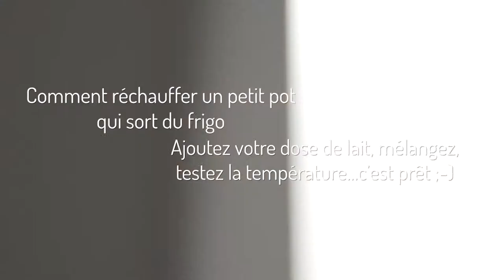Réchauffage NUTRIBABY(+) de BABYMOOV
Robot de cuisine NUTRIBABY(+) de BABYMOOV
Une cuisine simple et adaptée à la diversification alimentaire

EN RÉSUMÉ
    5 fonctions en 1 : chauffe, stérilise, cuit à la vapeur, mixe et décongèle
    Cuisson séparée des aliments pour préserver vitamines et saveurs
    Très grande capacité de 2200 ml ! Préparez plusieurs repas en une seule fois
    Facile à utiliser avec ses dix programmes, ses alarmes, sa minuterie et son arrêt automatique

DESCRIPTIF
(+) Complet : 5 fonctions en 1 !
Vraiment polyvalent, le NUTRIBABY + vous permet de :
    Chauffer
    Stériliser vos biberons
    Cuire à la vapeur
    Mixer et décongeler
Grâce à ses 2 paniers séparés, il assure une cuisson vapeur parfaite des aliments, le juste temps, en préservant saveurs et vitamines. Ses 3 vitesses de mixage associées au récupérateur de jus de cuisson vous permettent d’ajuster la texture souhaitée, pour offrir à bébé le meilleur des purées
(+) Grande capacité
Le NUTRIBABY(+) offre la plus grande capacité du marché afin de pouvoir préparer plusieurs repas pour bébé à la
fois ou pour régaler toute la famille avec de bons plats sains et savoureux. Les paniers vapeurs peuvent contenir
jusqu’à 1500ml et l’unité de mixage jusqu’à 700ml.
(+) Grande capacité
Le NUTRIBABY(+) offre la plus grande capacité du marché afin de pouvoir préparer plusieurs repas pour bébé à la  fois ou pour régaler toute la famille avec de bons plats sains et savoureux. Les paniers vapeurs peuvent contenir jusqu’à 1500ml et l’unité de mixage jusqu’à 700ml.
 (+) Simple d'utilisation
Equipé d’une console centrale tactile et de 10 programmes automatiques, vous serez surpris par la simplicité d’utilisation du NUTRIBABY(+) : 1 bouton = 1 fonction. Pressez simplement la fonction désirée puis OK et c’est partie. Maîtrisez le temps de cuisson à la minute en ajoutant ou diminuant le temps depuis l’écran de contrôle
Le (+) : cuisson vapeur & paniers séparés, le combo gagnant !
La cuisson vapeur préserve mieux les qualités nutritionnelles des ingrédients cuisinés. C’est le cas du  Fer par exemple, indispensable à la bonne croissance de bébé. La cuisson séparée des aliments préserve mieux les vitamines naturellement présentes dans les ingrédients cuisinés,  comme la Vitamine C par exemple, qui aide à absorber le Fer.
Vitamine C + Fer = défenses immunitaires boostées
Des tests* le prouvent, une compote pomme/banane préparée avec le NUTRIBABY(+) préserve mieux la vitamine C naturellement présente dans les fruits ! Pourquoi ? Parce qu’avec NUTRIBABY(+), la pomme et la banane sont cuits à leur juste temps de cuisson!

*Tests réalisés en Fev.2017 par le laboratoire indépendant  ISHA
 (+) de 400 idées recette à réaliser
Et pour vous accompagner tout au long de la diversification alimentaire, découvrez notre blog et notre application personnalisable Cuisine de Bébé : plus de 400 recettes variées et 150 conseils, une recherche par âge ou par aliment ... il y en a pour tous les goûts !

CARACTÉRISTIQUES
    Bol, paniers et lame de mixage amovibles pour un nettoyage facile
    Cuisson vapeur douce, avec 2 paniers séparés
    Minuterie et arrêt automatique, pour une cuisson à la minute près
    Récupérateur de jus de cuisson pour conserver toutes les vitamines et nutriments
    3 vitesses de mixage pour ajuster parfaitement la texture souhaitée pour bébé
    Possibilité de cuire et mixer en même temps